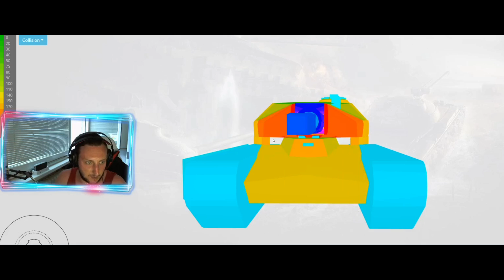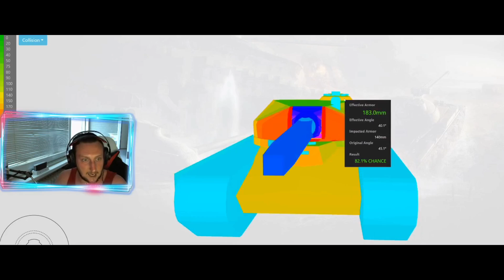World of Tanks \\ Divácký Replay \\ 50TP Prototyp \\ Nový POLSKÝ premium tank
Trika/hrnky atd.